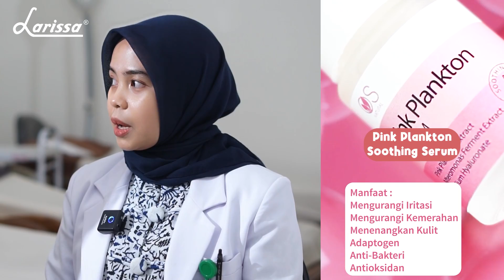TERNYATA DOUBLE CLEANSING PENTING??!!! YUK SIMAK..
Punya pertanyaan terkait masalah wajah kamu? tonton video ini yaaa..

Simak jawabannya dari dokter profesional di larissa ya!!